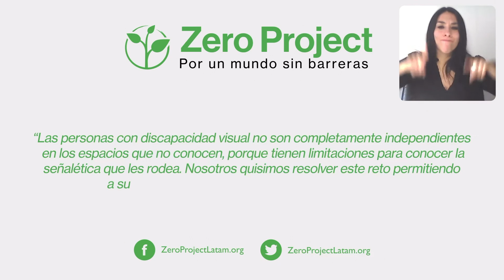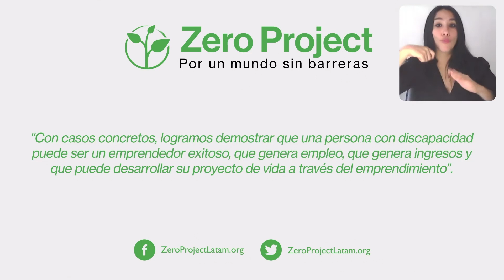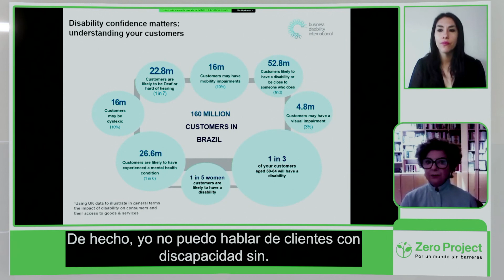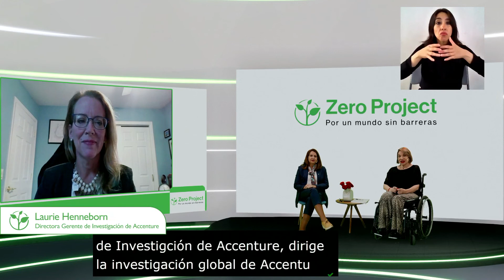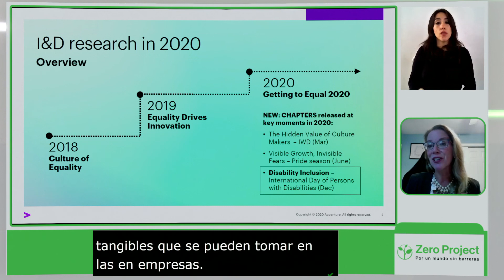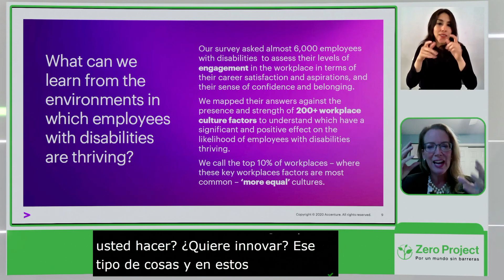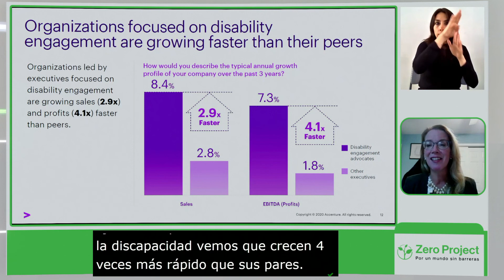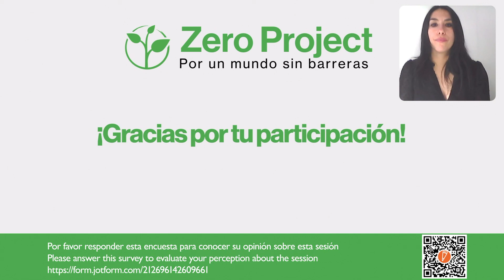Keynote Speeches Scott Parker & Henneborn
The internationalisation of corporate disability strategies. Keynote Speeches by:
Susan Scott Parker, Founder of Business Disability International and Laurie Henneborn, Managing Director at Accenture Research.

Keynote speech
Thursday, September 30th at 09:00 Chile / 14:00 CET
Channel: 1 and 2